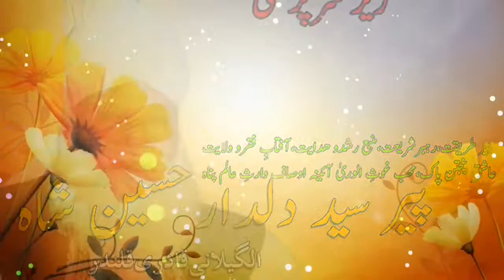Mery Bane ki Baat na pucho Qawwali by Moin Fareedi @ Urs Waris Pak 2013 ( Peer Dildar Hussain Shah